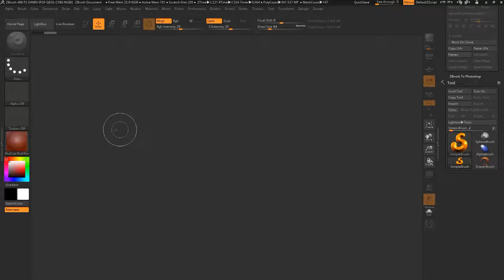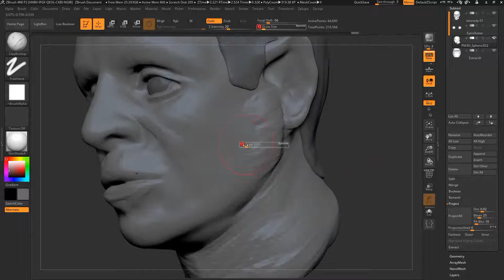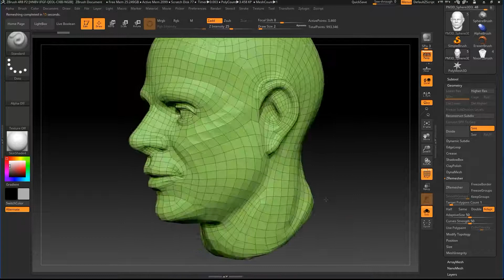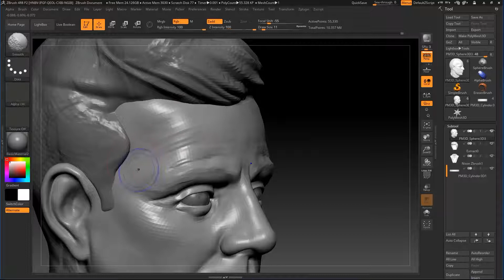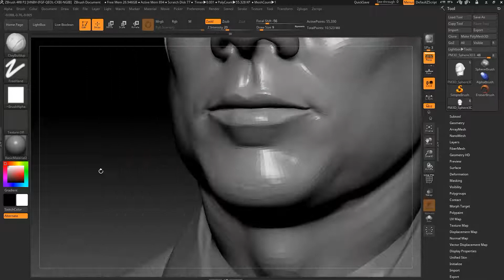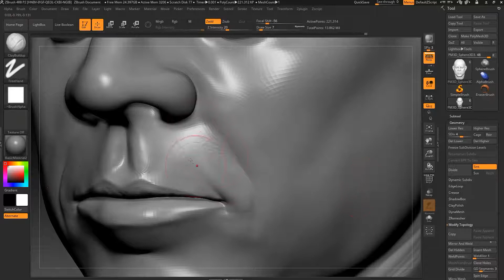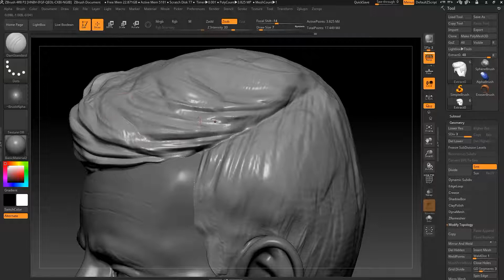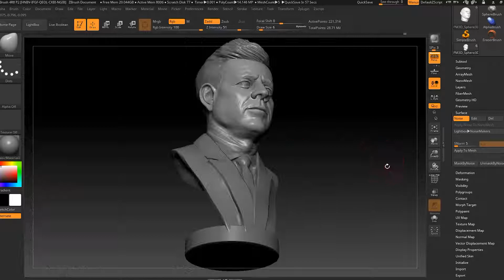PORTRAIT STUDY JOHN F..KENNEDY - ZBRUSH 4R8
I made another portrait study, but this time I had another approach and using some base skull and starting from a sphere I build up likeliness of President Kennedy.

Like this videos, so these movies pop up in searches.